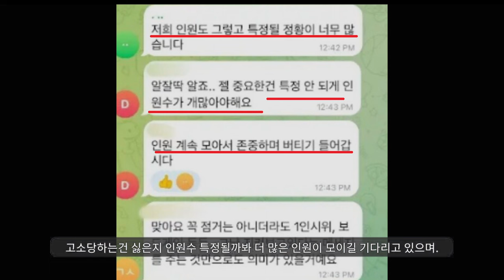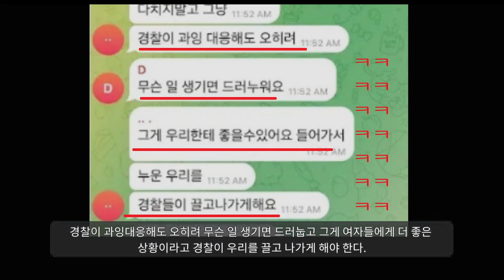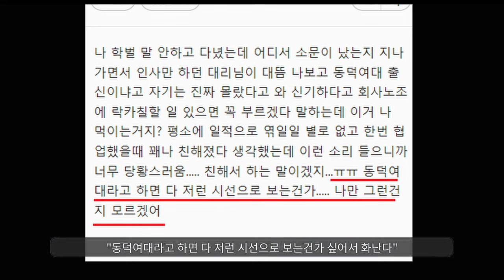망했어요ㅜㅜ